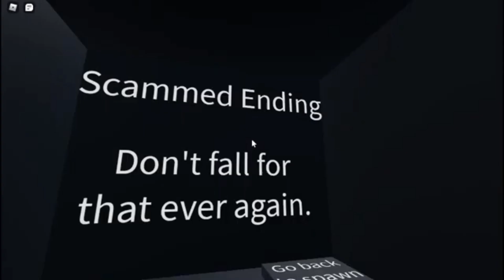Obby Creator : Definetly a Normal Day | All Genres Obby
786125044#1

What is Obby Creator? Create your obby using in-game building tools or load and play anyone else's using their unique ObbyId! When using Team Create, don't agree to let anyone join you unless you trust them or they may delete your whole obby. If the game shuts down it's because I've either updated the game or fixed an important bug! :D

What is Roblox? Roblox’s mission is to bring the world together through play. It enable anyone to imagine, create, and have fun with friends as they explore millions of immersive 3D experiences, all built by a global community of developers. Roblox is ranked as one of the top online entertainment platforms for audiences under the age of 18 based on average monthly visits and time spent (Comscore). The popularity is driven purely by the community with millions of people signing up through word of mouth every month.